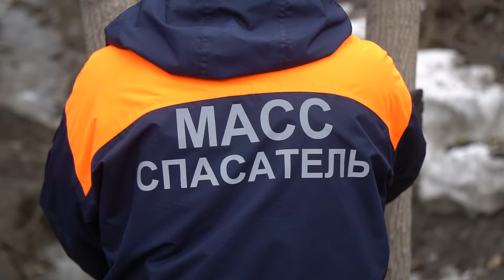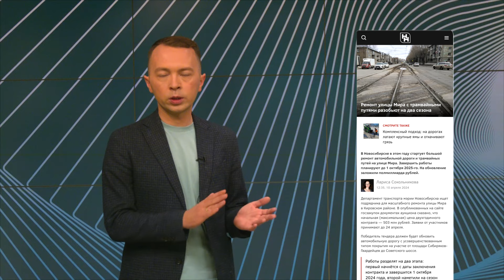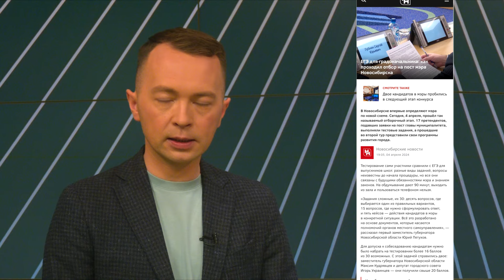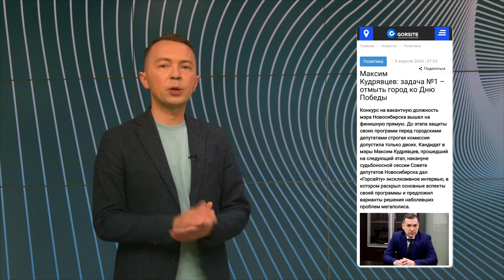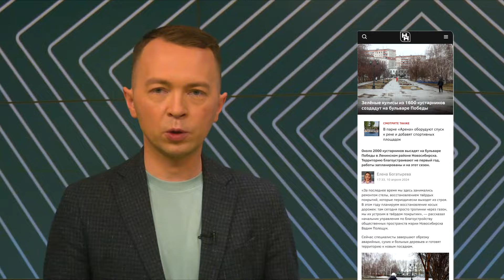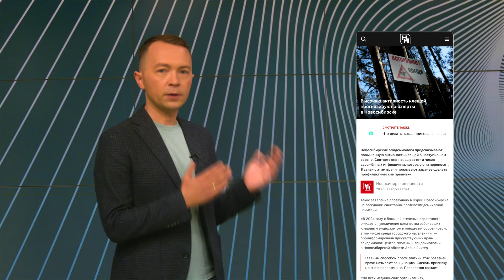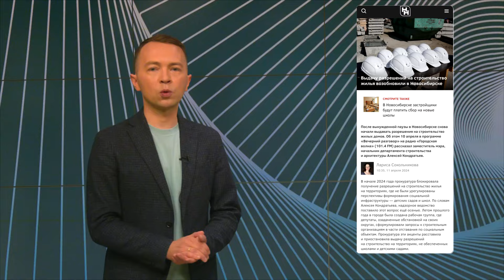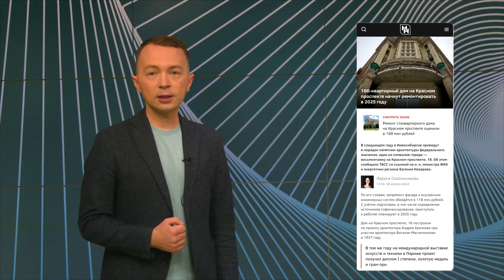Новосибирские новости: НЕДЕЛЯ от 13 апреля 2024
00:00 Начало
00:43 Подтопило: в каких районах Новосибирской области начался паводок. Прогнозы для Новосибирска
02:08 Большие беды от малых рек: Ельцовку снова очищают от мусора
02:48 Подготовить город к 9 мая: о борьбе с грязью и ямами на дорогах
04:48 Трамваи по улице Мира поедут по ровным рельсам: грядёт капитальный ремонт
05:14 Клиентоцентричная мэрия и проектное управление городом: что в программе кандидата в мэры Максима Кудрявцева
07:32 Рубят только больные и лишние деревья: на Юго-Западном жилмассиве приводят в порядок бульвар Победы
08:24 Проголосовать за благоустройство территорий теперь можно и с помощью телефонного звонка
09:27 Клещи начали кусать: насколько активными они будут в этом сезоне
10:07 Как живут люди с ВИЧ в Новосибирске? Анонс «Полной загрузки»
10:41 Мигрантов поставили на воинский учёт
11:23 В Новосибирске возобновили выдачу разрешений на жилищное строительство. Почему благодаря этому появятся новые школы и детсады?
12:07 Детсад - в подарок от застройщика
12:50 Капитальный ремонт 100-квартирого дома обойдётся более чем в 100 миллионов рублей
13:34 Трогательное видео: малыши поздравляют Анну Кикину с Днём космонавтики и присвоением почётного звания